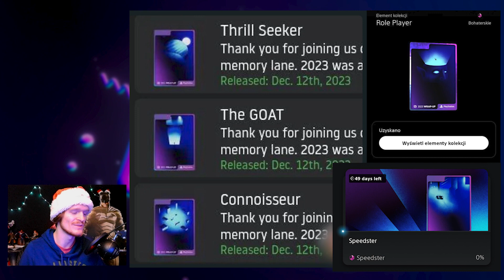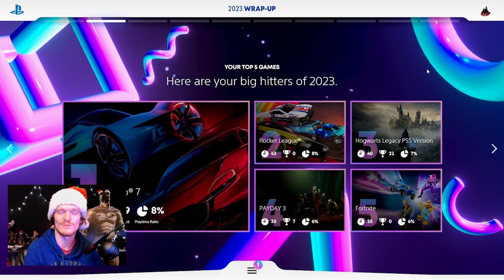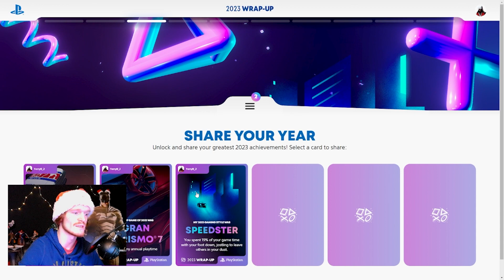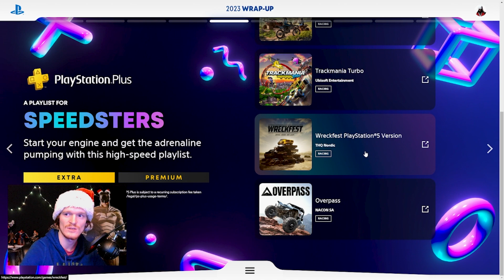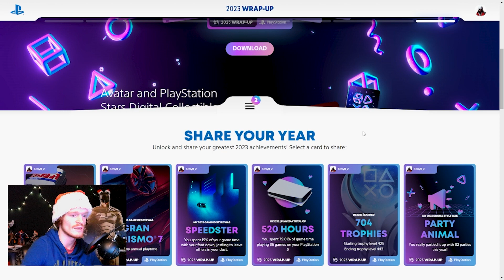PlayStation 2023 Wrap-Up and it's Collectibles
Welcome to another PlayStation Stars video; today we're going over the PS 2023 Wrap-Up and the collectible(s) you can get by completing it, enjoy!